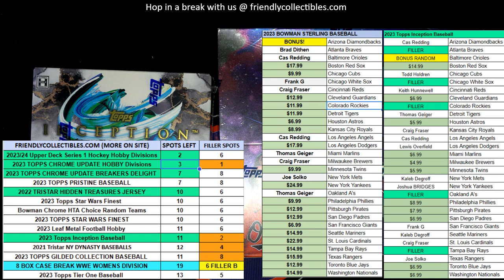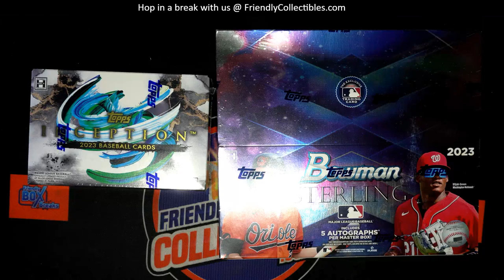FILLER B 2023 Topps Chrome Update Hobby ID 23CHUPDATE113